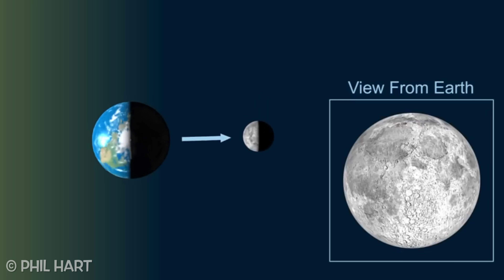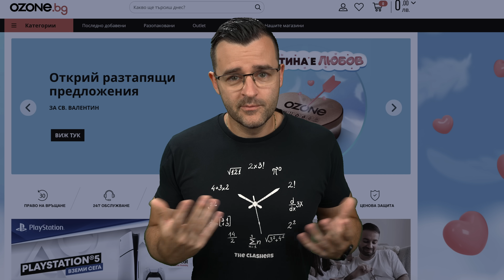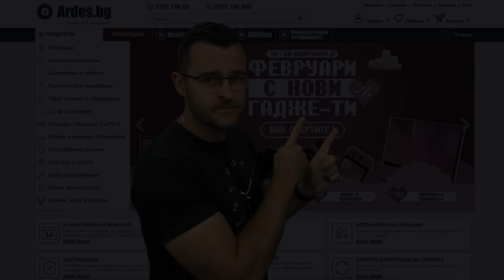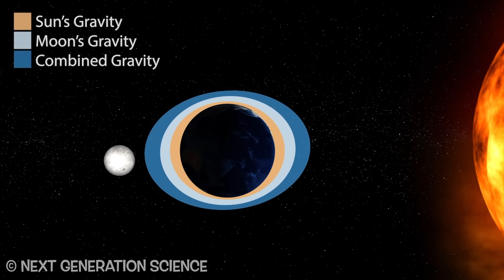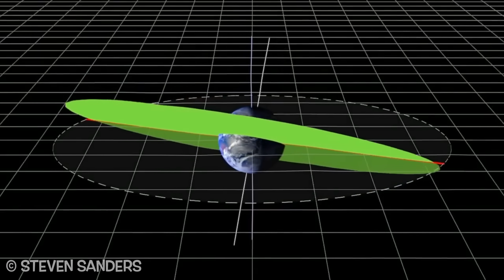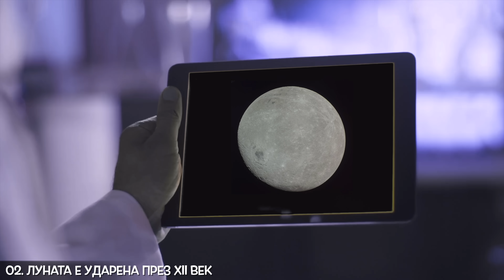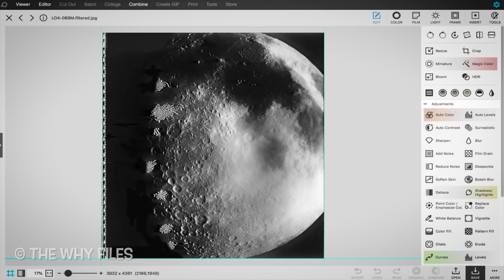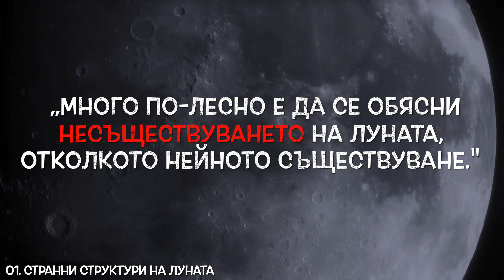ЗАБРАВЕТЕ всичко, което ЗНАЕТЕ: Топ 10 АНОМАЛИИ на ЛУНАТА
Днес искам да ви представя Топ 10 аномалии и загадки свързани с нашия естествен спътник: Луната. Забравете всичко, което знаете до момента и отворете ума си за нещо по-нестандартно. Надявам се да ви е интересно!

Може да ме подкрепите като станете член на канала или като си пазарувате с моя линк от Озон. 🎁 Пътешествениците сред вас ще се зарадват на последната ми книга, в която има много идеи за пътувания. 🚗  Открийте я по-горе, а другите ми творения може да видите тук:

Отново сме с тема по-алтернативна наука , която ни разкрива тайни и странни факти свързани с луната , за които може би не сте чували до момента. Определено нашата луна е обект на интерес още от древни времена, когато е обожествявана. В днешната топ10 класация съм ви събрал най-интересните теории за нейното появяване и съществуване. Хората от миналото са направили сериозни инвестиции в изучаването на Луната, но все още нямаме категоричен отговор за нейния произход например. Нито имаме данни, защо някои по-древни племена говорят за времена "преди пристигането на Луната". Като цяло човечеството е похарчило сериозни финанси за науката и търсенето на отговори, но някои остават само с въпросите. Този епизод е храна за търсещите по-алтернативни обяснения на прости неща, които виждат всеки ден.

Определено в theclashers сме говорили за moon и нейния произход. Дори съм ви споменавал в книгите си за нея. В нашите top10 класации може да откриете много интересни и разнообразни теми. Някои са по-леки като например food , която да избягваме, други са на science тематика, която ще ви впечатли с educational facts за света и Вселената, която ни заобикалят.

Видеото "Топ 10 загадки на Луната" ви отвежда на невероятно пътуване из дълбините на космоса, разкривайки някои от най-завладяващите мистерии и аномалии свързани с нашия естествен спътник. Научете за теориите около необичайния произход на Луната, включително предположения, че е резултат от космически сблъсък, или дори че е била прихваната от земната гравитация. Изследвайте странните "съвпадения", свързващи размерите и позицията ѝ със Слънцето, които пораждат алтернативни теории за нейния изкуствен произход.

Тази видео серия също така разглежда мистериозната "тъмна страна" на Луната, която никога не се вижда от Земята. Освен това, видеото покрива хипотезите за синхронното въртене на Луната и как това ни позволява да видим само една нейна страна.

По-нататък, "Топ 10 загадки на Луната" изследва идеята, че Луната може да е куха, основавайки се на данни от мисиите "Аполо", където сеизмични уреди регистрират продължителни резонанси след удари на повърхността ѝ. Видеото също така обсъжда открития на тунели и потенциални подземни бази, които могат да служат за бъдещи лунни мисии.

Накрая, видеото разглежда културното и историческо значение на Луната, включително древни текстове и легенди от различни цивилизации, които спекулират за нейното появяване в небето и потенциалното ѝ влияние върху земните климатични условия.

"Топ 10 загадки на Луната" е задължително гледане за всички, които се интересуват от космоса, астрономията и необяснимите явления.